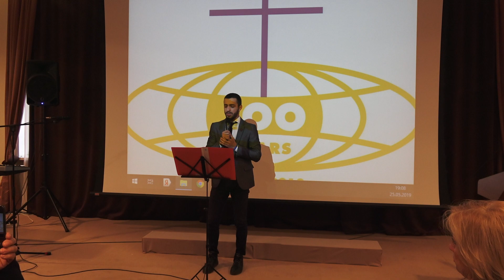Տոնական համերգային ծրագիր՝ նվիրված ԱՀԱԸ-ի 100-ամյակին—Աչքերդ ինձնից չթաքցրեցիր (25․05․2019)